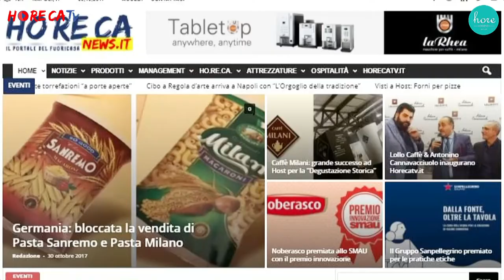HORECOAST 2018 - Intervista con Luigi Vitiello della Unione Cuochi Italiana